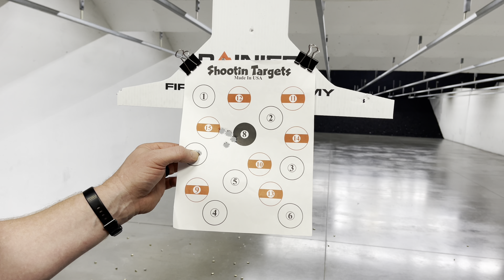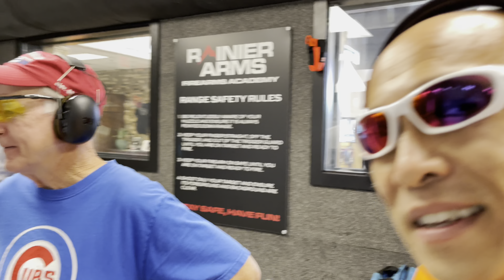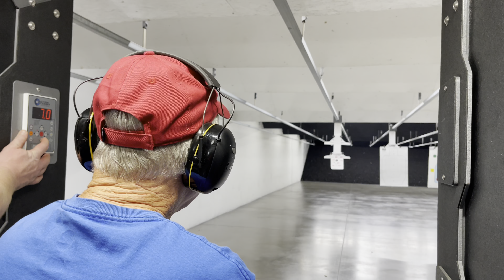Shooting a Colt Single Action Army 1st gen revolver 45 colt! SAA First genneration 100 year old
Testing out a new SAA i just aquired. Function test before strip and clean and documentation/pics. Nearly 100year old 1923 Colt Single Action Army SAA 5 1/2” barrel in the famous .45 Colt. What a dream come true!!! Can only get better here on out.